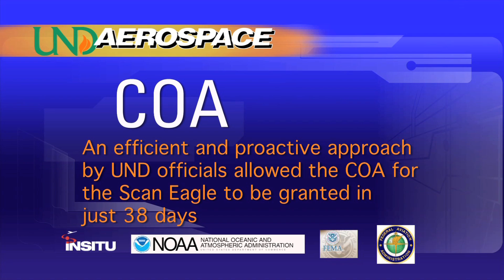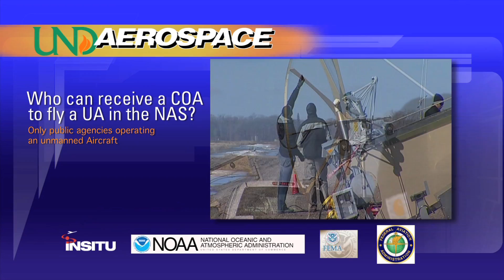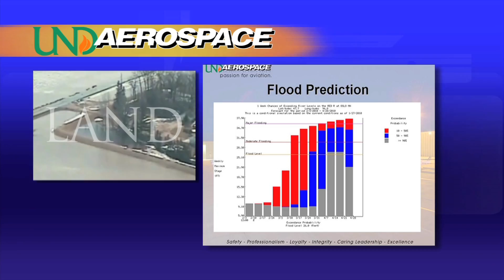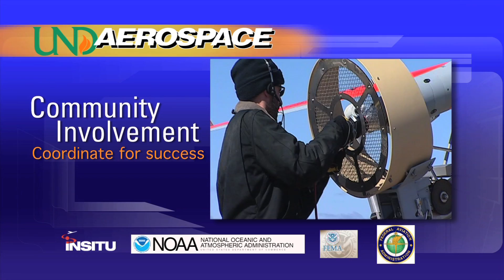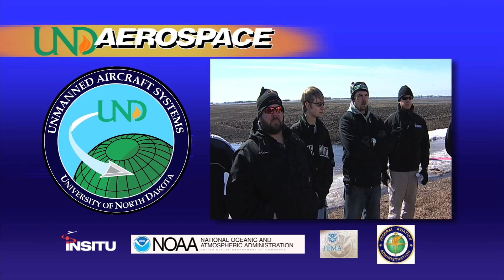Flight of the Scan Eagle Part 1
This is part one of a three part chronicle of ground breaking UAS research ongoing at the John D. Odegard School of Aerospace Sciences at the University of North Dakota. The Unmanned Aircraft Systems Center of Excellence at UND Aerospace in cooperation with the FAA, FEMA, NOAA,Insitu Corporation and other organizations has launched this one of a kind project which is the first to accomplish flight of an unmanned aircraft by a non-military entity in the national airspace system. This presentation outlines the process which took Scan Eagle research from idea to airborne. Presented in high definition, this video is divided into three parts to accommodate You Tube upload specifications.